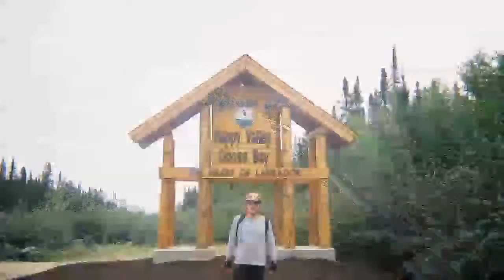labrador YouTube Rewind: The Ultimate 2016 Challenge